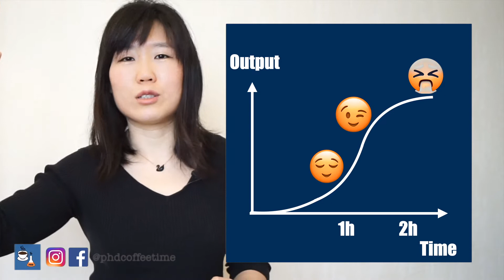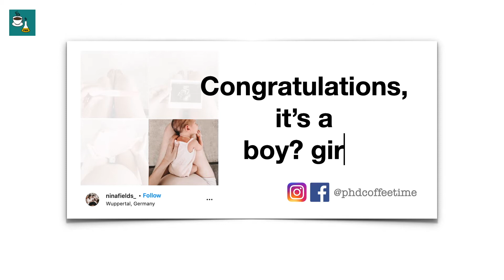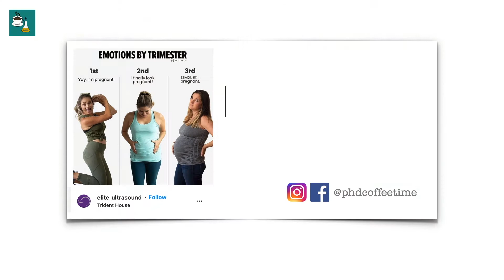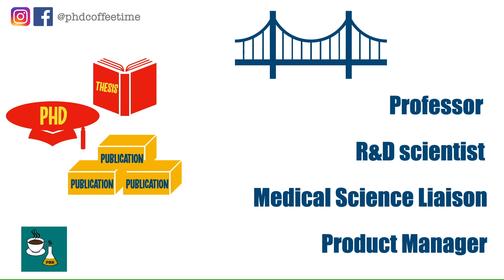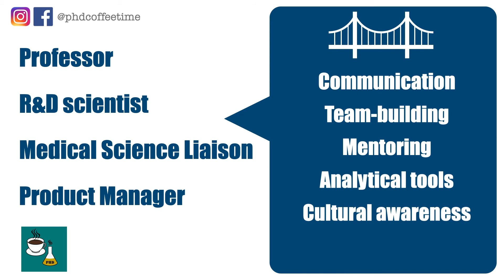The Oversimplified View of a PhD in Three "Trimesters"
THE THREE TRIMESTERS OF A PHD!

Let's take a look at a popular internet joke about thesis submission, and how it is like pregnancy.

I hope many PhDs and postdocs could relate to the different stages, and more importantly, become more aware and prepared for these common challenges.

How I got the PhD trimesters idea 0:00
The three PhD trimesters 1:58
Advice to each PhD trimesters 5:33